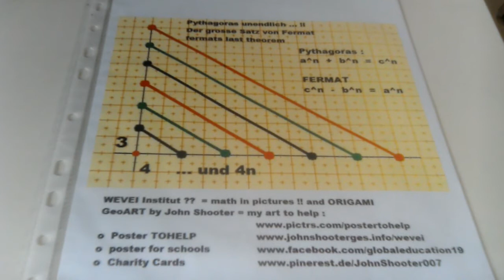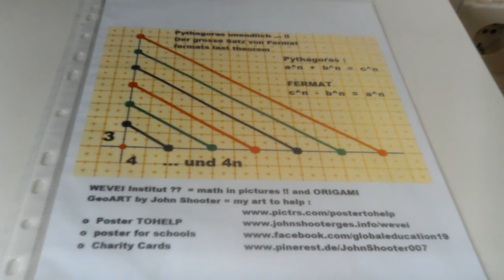Der große Satz von Fermat 15 2021 - Pythagoras Unendlich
2021  ENDE Projekt FERMAT
Projekt und Bereich FERMAT endet 2021.

DANACH...???
Bildung mit Bilder...!!!

O   Vereine und Hilfsorganisationen bei ihren Aktiven Projekten unterstützen.
O   Infos über aktive Projekte bereit stellen.
Projekte im Jahr 2021.
O   Entwicklungshilfe und Bekämpfung von Fluchtursachen VOR ORT, durch Bildung (mit Bilder und Origami) für Alle,
Insbesondere Für den großen Bereich Inklusion, Analphabeten und Behinderung.

Freiwilliges Soziales Jahr.